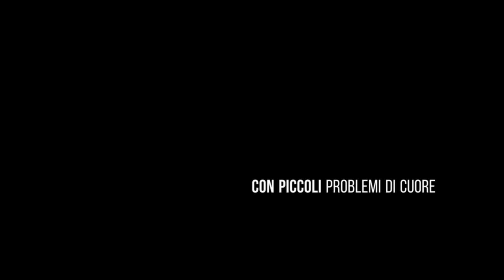Sigla Mortecuore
MOOSEECA: